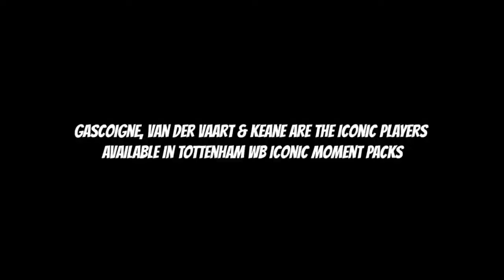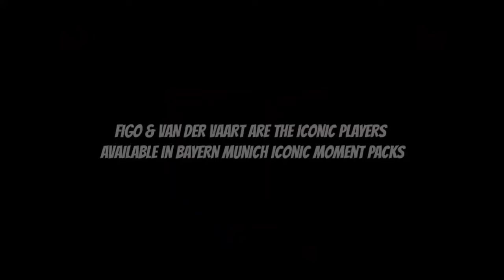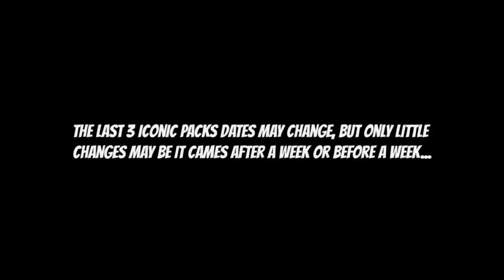Upcoming Huge Iconic Moment Packs | New Iconic Players In Pes 2021 Mobile